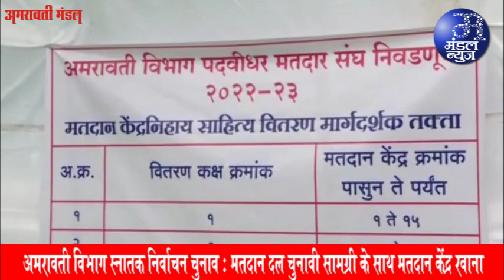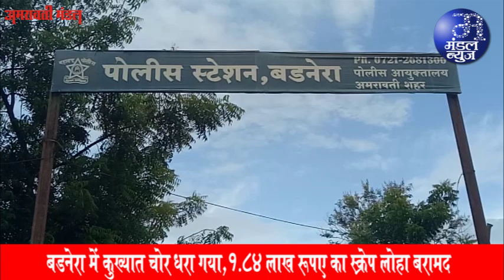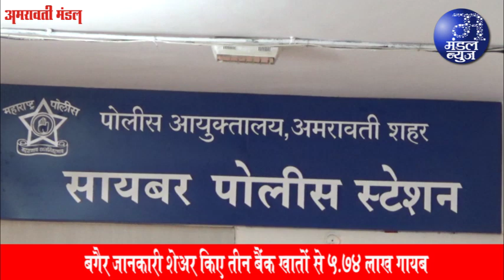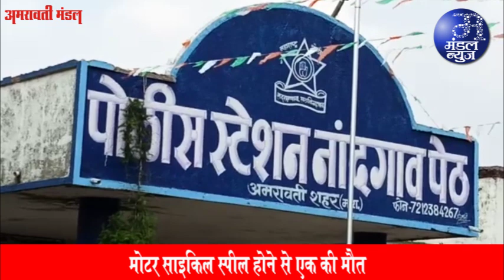तिवसा मार्ग पर ट्रेलर ने मोपेड को उडाया,एक की मौत | 29 01 2023 | Mandal News